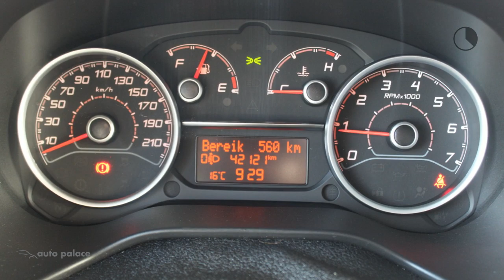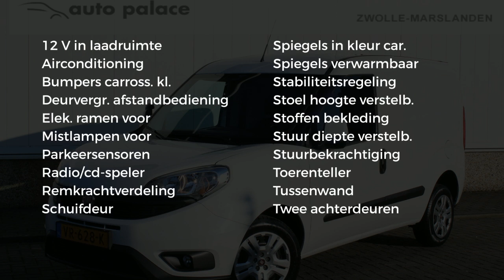Fiat Doblò 1.3 MJ 16V 90PK SX |NAVI |AIRCO